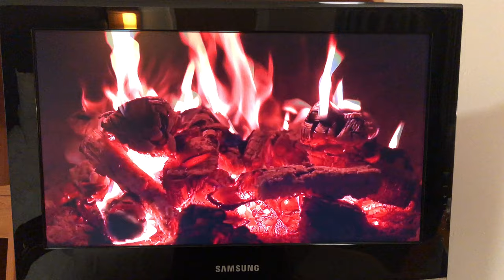Whats in my travel bag? Vlogmas Day 4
So this video shows you what I keep in my travel bag when I fly all over the world.